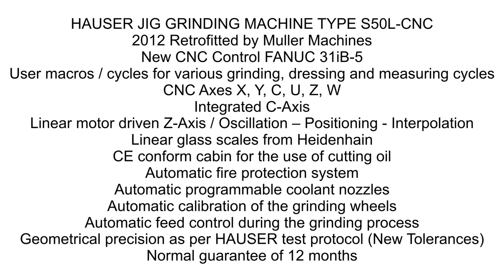HAUSER JIG GRINDING MACHINE TYPE S50L-CNC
Retrifittet By Muller Machines
New CNC Control FANUC 31iB-5
Linear motor driven Z-Axis